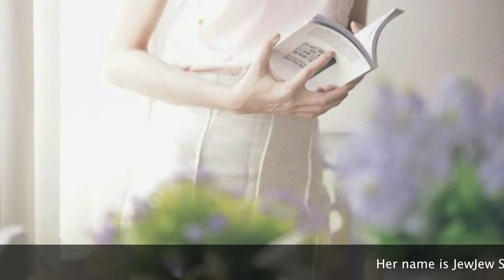My glass mask cast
This is my version on what gnk characters would look like in real life.  Hope you enjoy!
I've always been a fan of everything Japanese related... my one true love is my childhood all time favorite, Glass Mask or Garasu no Kamen.

Cast:
Masumi=Yuya Matsushita
Ayumi=mirei kiritani
Maya=Jewjew Sipothai
Sensei=Nogiwa Yoko
Koji= teppei koike
Shiori(bitch)=Maki Horikita